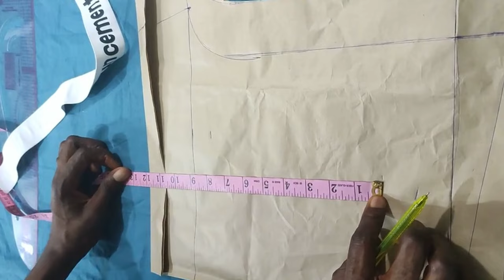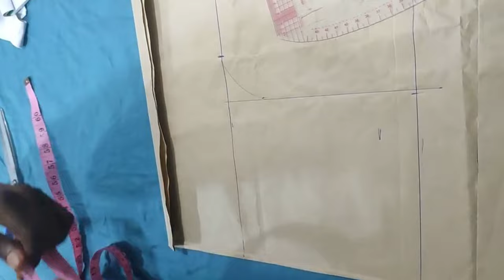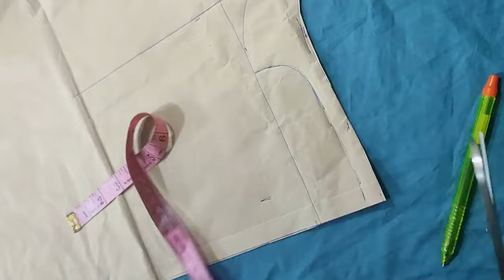How to Cut and Sew Boxers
We have two types
Banana boxers and pant boxers

You need elastic fabric or floral fabric

You need elastic band.. Plain n designers band